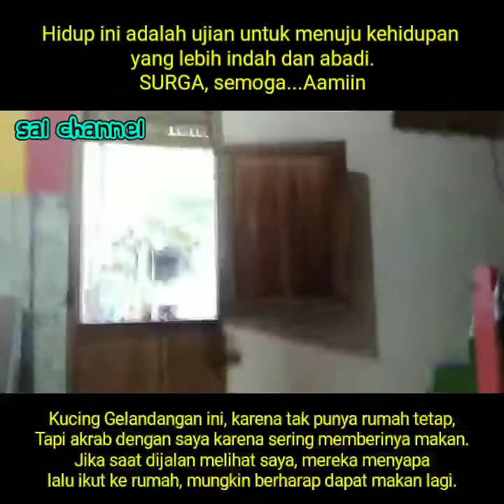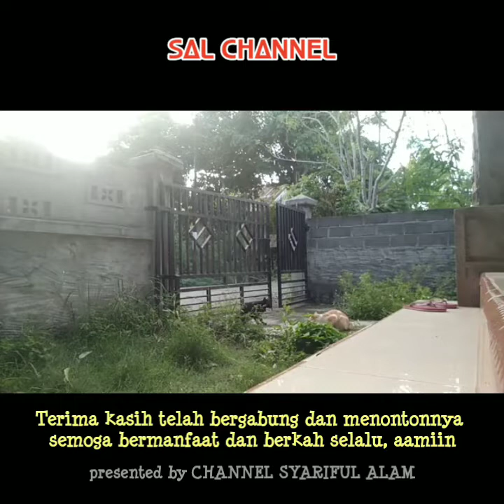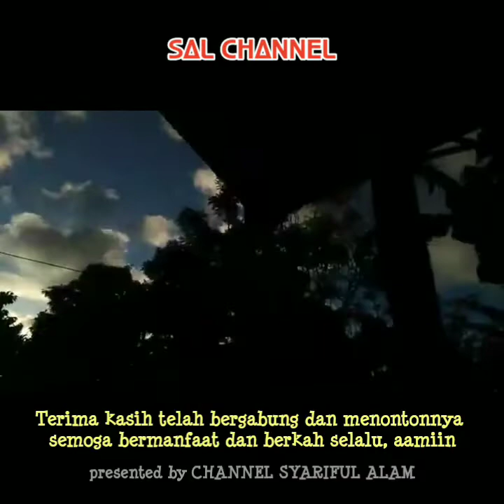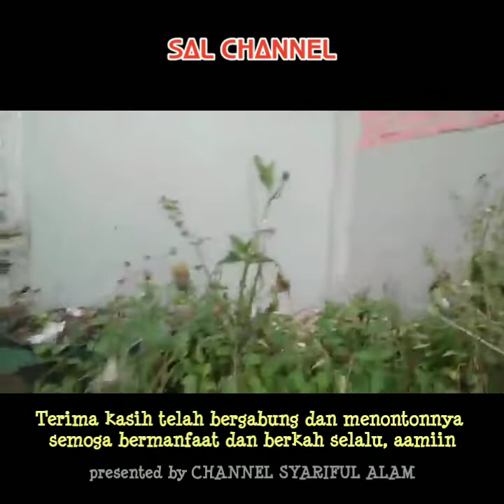StayHome dan Pagi Hari Memberi Makan Kucing Gelandangan Agar Berkah Selalu Datang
Selamat merayakan Idul Fitri 1441 Hijriyah, semoga hari esokmenjadi lebih baik, dan amalan di bulan Ramadan serta dihari kemenangan lebih baik ke depannya, aamiin.
Taqabbalallahu minna waminkum taqabbal yaa kariim. mohon ma'af lahir batin.